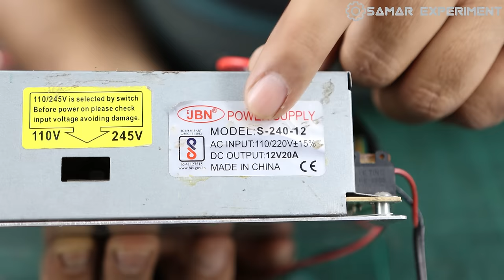How To Make Lithium-ion Battery Fast Charger At Home - 100% Working New Idea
hello friends aaj is video me ham laptop battery 18650 ke liye fast charger banayenge.